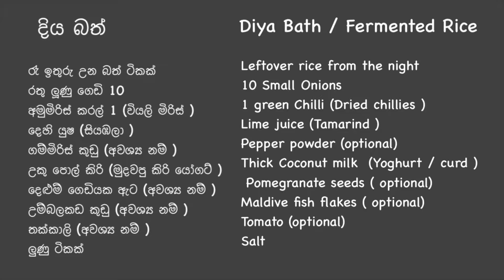වියදම් අඩු පෝෂණීය උදෑසන ආහාරය | Fermented Rice | Diya Bath | Breakfast Recipes | දියබත් | cold Soup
මාගේ ආදරණීය මිතුරනි,

Ape Sihina YouTube නාලිකාව වෙත ඔබව සාදරයෙන් පිළිගනිමු.  මෙම වීඩියෝවෙන් පෝෂ්‍යදායක රසවත් දියබත් රෑ ඉතුරු බත්වලින් හදන විදිය කියලා දෙනවා. සාම්ප්‍රදායික  ක්‍රමය සමග තවත් රසවත් කිරීමට පොඩි වෙනසක් සමගම හදන විදිය කියන්නම්..😀 හරිම ක්‍රමයට මේ  දියබත් එක හදන විදිය කියන මම කියන්නම්. මේ දියබත රසවත්ව හදාගන්න පුලුවන්.
පෝෂණ ගුණය වගේම ඖෂධීය ගුණයක් බොහෝම වැඩියි මේ දිය බත් වල..
උදේට ගෙදරින් යන්න කලින් මේ දිය බත් කාලා ගියොත් ගොඩක් ශරීරයට සුවදායක ලැබෙනවා.ඒ වගේම මේ දියබත් හදන්න යන වියදම හරිම අඩුයි.
ගැස්ට්‍රයිටිස් වලට ,දියවැඩියාවට ,කොලොස්ට්‍රෝල් වලට ඒ වගේම ශරීරය සිසිල් කරන්න ,උෂ්ණාධික රෝග නැති කරන්න මේ වගේ ඖෂධිය ගුණ තියෙන වෙනත් ආහාරයක් ගැන නම් හිතා ගන්නවත් බැහැ

ඔයාලත් හදලා බලන්නකෝ..

මෙවැනි රසම රස පෝෂණ ගුණය වගේම ඖෂධීය ගුණයෙනුත් වැඩි මේ දියබත් ඔබත් සාදා පවුලේ අය සමග රස විදින්න..

*Ape Sihina * යූ ටියුබ් නාලිකාව නැරඹීම ගැන ඔබට ස්තුතියි.

  ඔබගේ *වටිනා අදහස් දක්වන්න සහ මගේ වීඩියෝව මිතුරන් අතර share කරන්න .* මගේ YouTube නාලිකාවට දායක වූ subscribe කරපු , නැරඹූ ඔබට ගොඩක් ස්තූතියි!, දායක නොවූ මිතුරන් කරුණාකර දායක වන්න.( කරුණාකර වීඩියෝව නැරඹු පසුව subscribe කර ඉදිරිපස තිබෙන බෙල් එක All කරන්න)

  ඔබට ස්තුතියි!
  *Ape Sihina YouTube නාලිකාව*

Hi friends,

Welcome to Ape  Sihina YouTube channel .This video describes about Fermented Rice ( diya bath / diyabath / cold soup )which is a traditional Sri Lankan breakfast .
You can't even think of any other food that has medicinal properties like this fermented rice ( diyabath / cold soup)for gastritis, diabetes, cholesterol, and to cool the body and reduce heat.

*Ape Sihina YouTube channel *